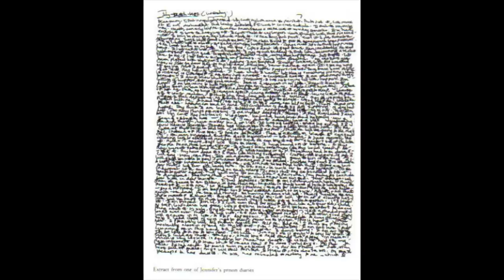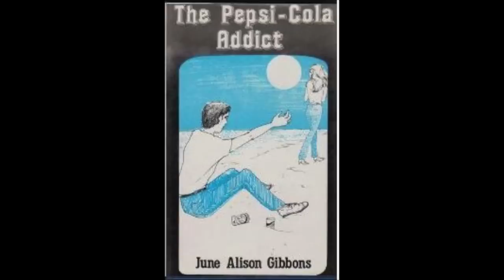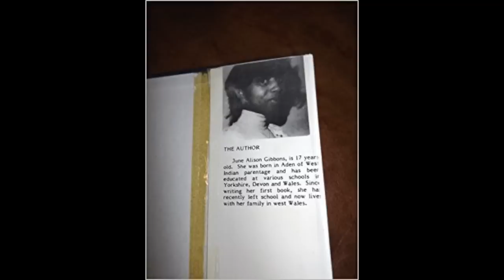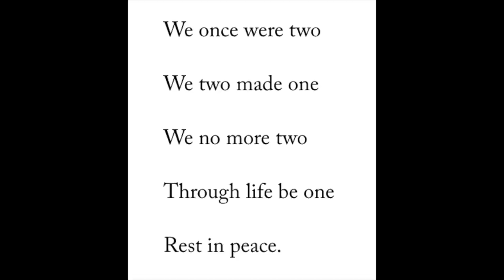THE BIZARRE CASE OF THE SILENT TWINS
MORNINGSIDE, 4170
QLD
AUSTRALIA